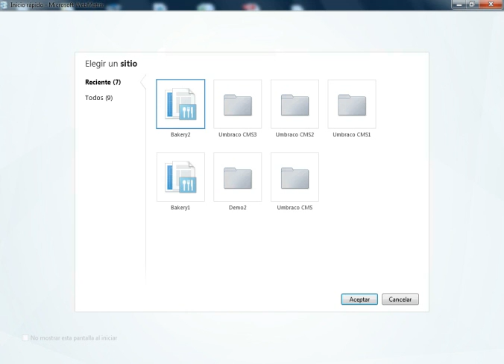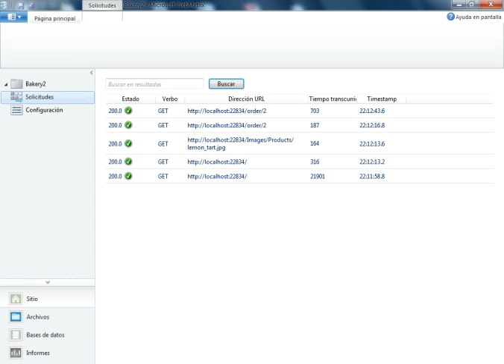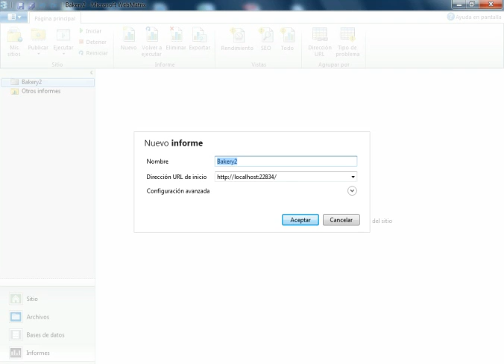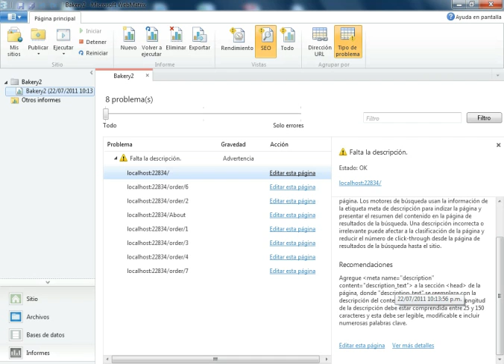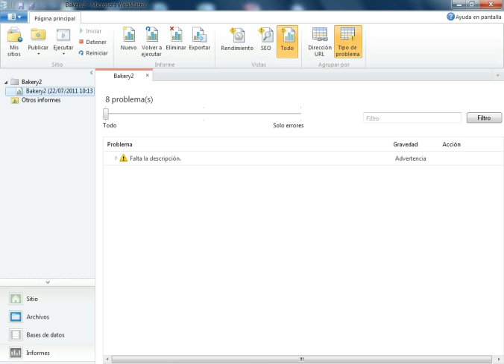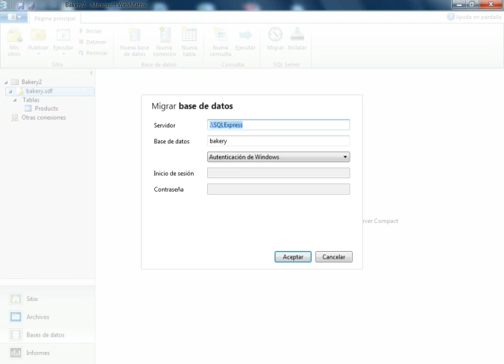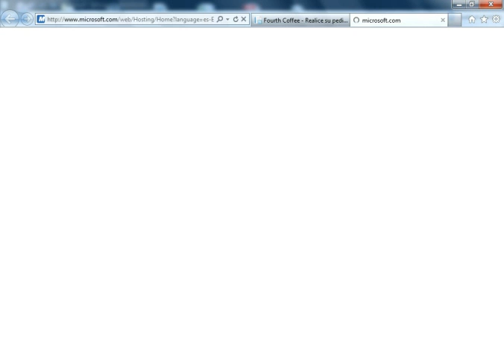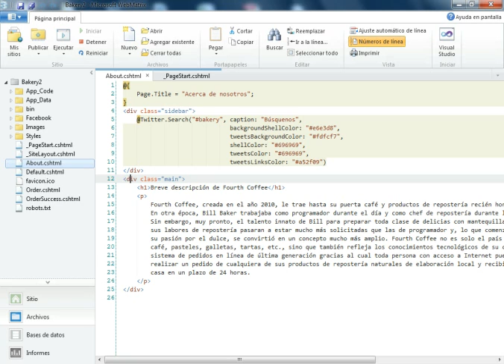Video 4: Características y Herramientas en Webmatrix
Serie dedicada al aprendizaje de la nueva herramienta para desarrollo web, WebMatrix, Este video 4 esta orientado a demostrar como las caracteristicas y herramientas disponibles dentro de webmatrix